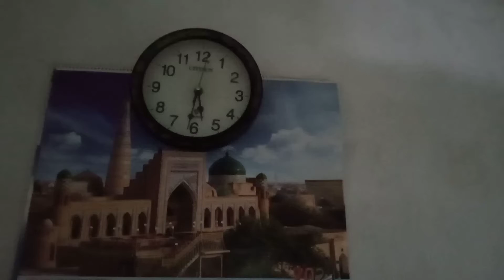ব্যাস্ততম আরেকটা দিনের সূচনা,বাচ্চাদের আহ্লাদী কিছু আবদার।